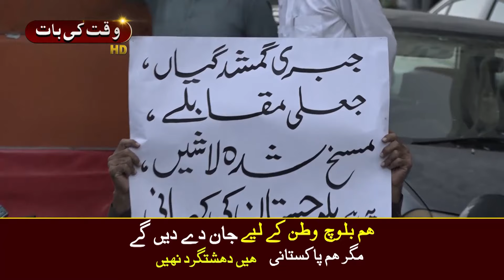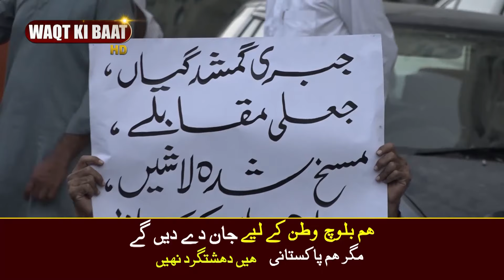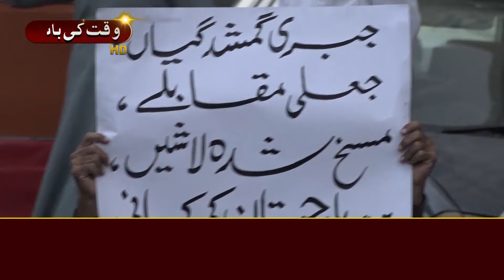Baloch Missing Persons Families Karachi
Relatives of Baloch missing persons protesting in Islamabad say they're told by the Enforced Disappearances Commission to not pursue the cases of their loved ones. Federal ministers declare their loved ones as terrorists without any evidence. "If you can't give them justice, at
Facebook 👉👉 waqt ki bat
YouTube 👉 👉 waqt ki bat
Follow   👉 👉 waqt ki bat